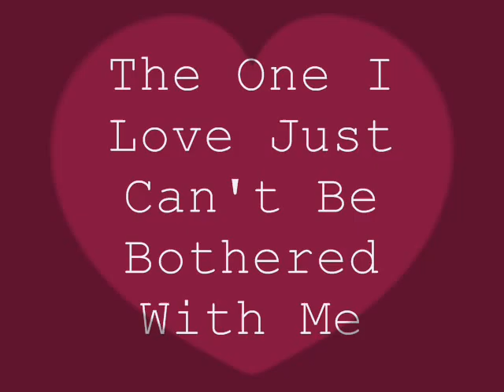1930s Music of Johnny Marvin - The One I Love Just Can't Be Bothered...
Pax41 Music Time Machine presents:
Johnny Marvin - The One I Love Just Can't Be Bothered With Me

recorded 3/11/1930